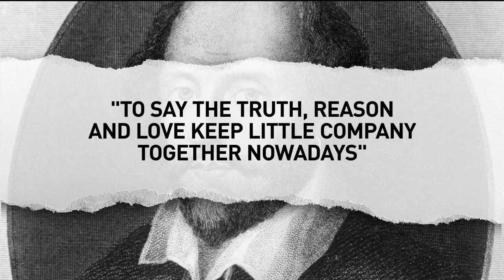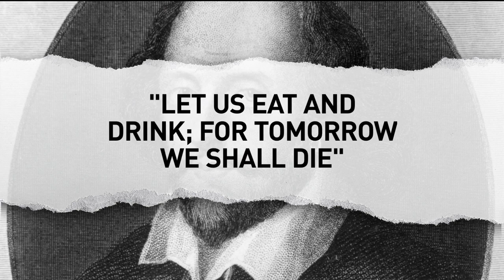Shakespeare or Fake-Speare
Actors from the Cincinnati Shakespeare Company try to decide if a quote is from the work of William Shakespeare, or a fake